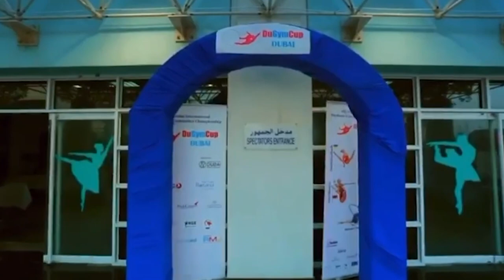DuGym Angels Gymnastics